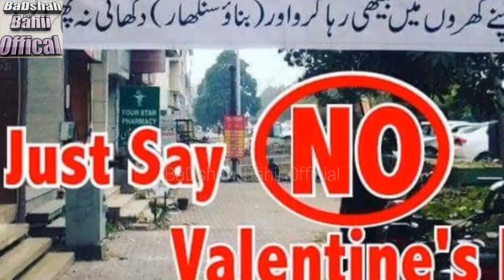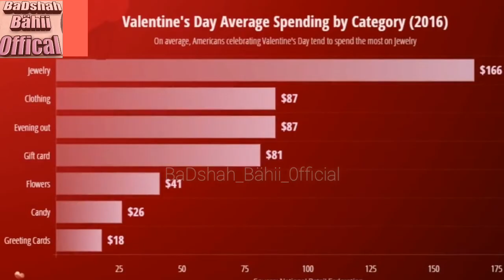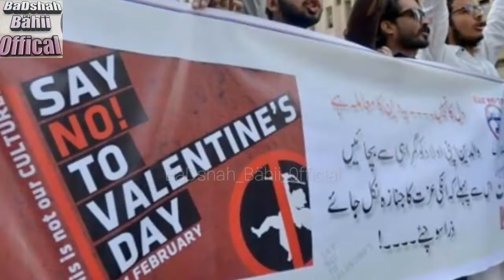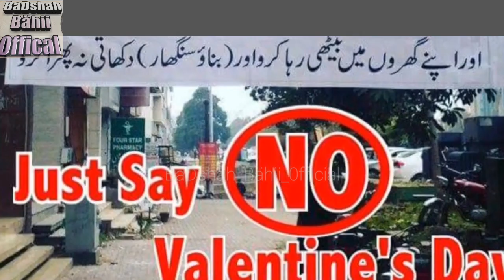14 February Valentine's Day Not For Muslim's must watch this video 2019 New Videos..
Kyse lagi ap ko Hamre Video Cammsnt saction main Zaroor Batiaa Ga

ThankU..!!❤